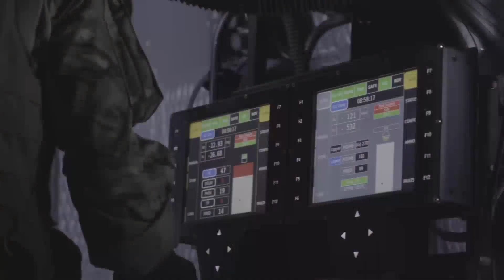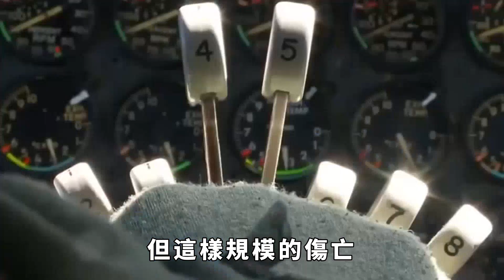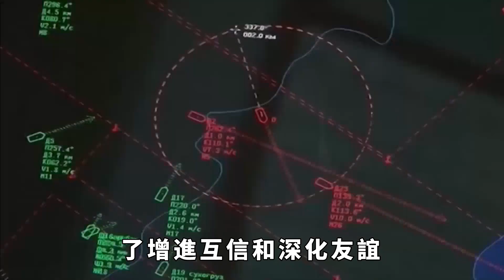超2000人戰死，敏昂萊嗅到了危險味道，中國艦隊抵達傳遞清晰信號。【縱觀史書】敏昂萊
超2000人戰死，敏昂萊嗅到了危險味道，中國艦隊抵達傳遞清晰信號。【縱觀史書】
超過2000人在一場激烈的戰鬥中英勇戰死。這片土地上彌漫著哀傷的氛圍，而敏昂萊的居民們開始嗅到了危險的味道。然而，在這片危機四伏的區域，一支中國艦隊緊急馳援，向世界傳遞著清晰的信號。中國的艦隊為何抵達緬甸？他們的動向是否會改變緬甸的局勢？大家好，這裏是縱觀史書。敏昂萊